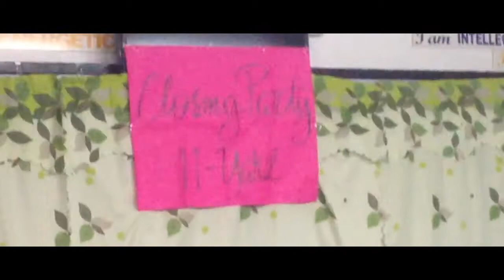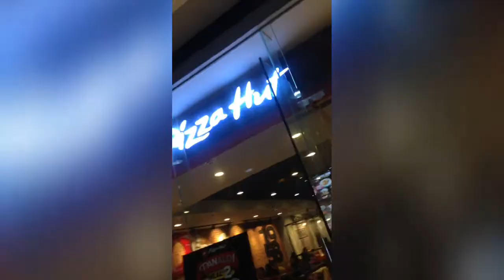CLOSING PARTY!! (ft.11-YAKAL) VLOG#39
farewell my classmates hahaha charrot😂